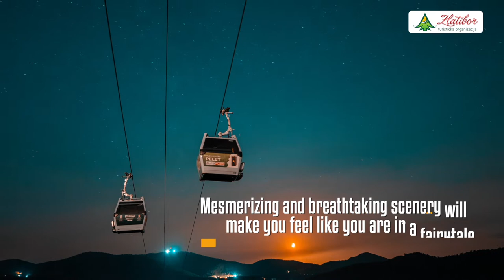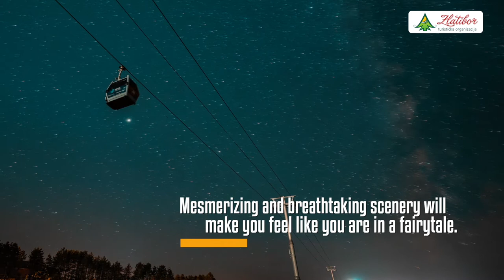ZLATIBOR FOR FAMILIES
Clean air, well-kept walking paths, amusement and theme parks, richness and variety of content, make Zlatibor an ideal family destination. In addition to enjoying the winter magic that awaits us this season, Zlatibor offers a large selection of activities for the youngest and older. What is certain is that you will never be bored on Zlatibor with children of all ages, and the only "problem" is which of the many options to choose from.